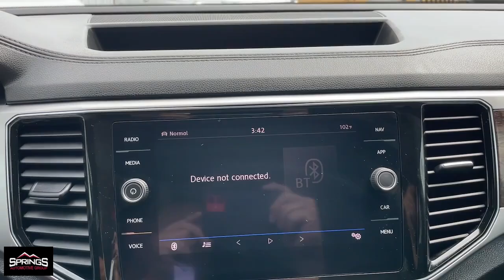2019 Volkswagen Atlas Littleton, Denver, Highlands Ranch, Lakewood, Arvada D7219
Pure White Used 2019 Volkswagen Atlas SEL Premium available in 4411 S. Santa Fe Drive, Englewood, Colorado at Springs Automotive Group. Servicing the Littleton, Denver, Highlands Ranch, Lakewood, Arvada, CO area.

4411 S Santa Fe Dr

Clean CARFAX.brbrbrWhite 2019 Volkswagen Atlas 4D Sport Utility SEL Premium 4Motion AWD 8-Speed Automatic with Tiptronic 3.6L V6brbrSprings Automotive Group offers 30 day Exclusive Warranty to customers for piece of mind. Our Exclusive warranty programs offers our current customers to have the piece of mind that their next used car is not a lemon and if something breaks down on their vehicle we will take care of it ***Contractual Limit of Liability is $1500.00*** ***$100.00 Deductible Applies*** ***Vehicles 10 years or older OR vehicles with over 150000 miles are not eligible for 30 day warranty*** ***Vehicles under $5000.00 are not eligible for 30 day warranty*** .brbrAwards:br  * 2019 KBB.com 12 Best Family Cars   * 2019 KBB.com 10 Best Road Trip CarsbrbrSprings Automotive Group has over 400 vehicles to choose from and a selection that cannot be beat. Whether you are looking for a cheap used car such as a 1998 Ford Taurus or something very nice and classy such as a 2017 GMC Denali we have the new used car or truck that your looking for. Our inventory includes but is not limited to Ford Chevy Cadillac GMC Audi BMW Lexus Toyota Chrysler Acura  Jeep Honda Mercury Mazda and many more. Thats the greatest part about being and independent dealer! WE HAVE EVERYTHING!